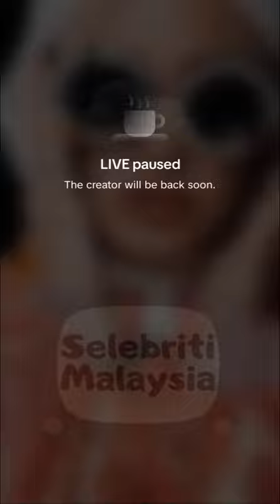Apa Yang Fatiya Latiff Kata Tentang Aurat Ni.. Petik Nama Ustazah Asma Pula Sebagai Guru 😪